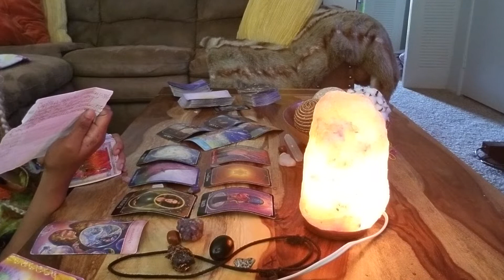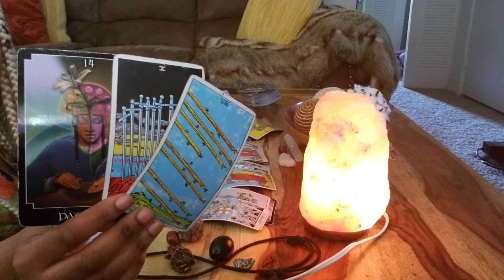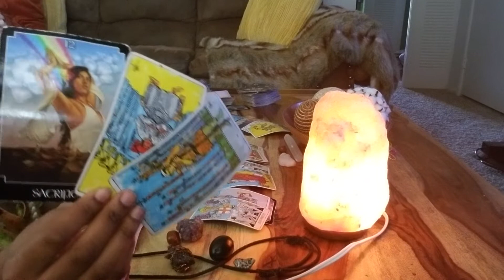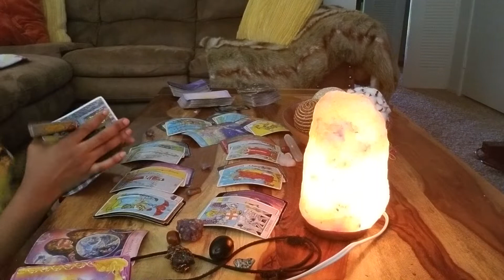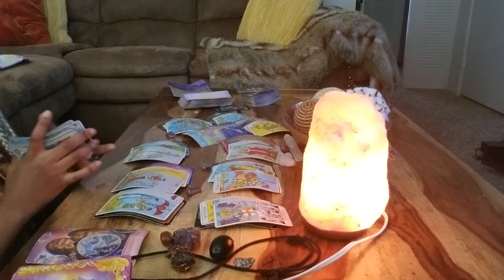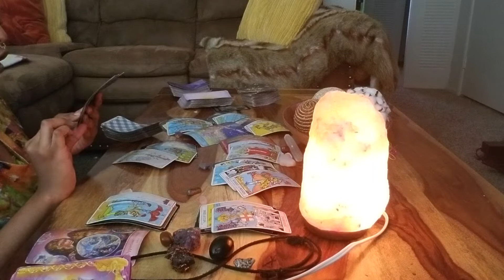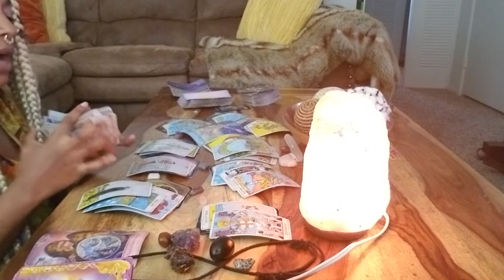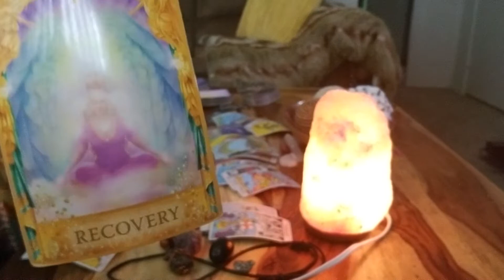GEMINI/CANCER CUSP: GETTING BACK TOGETHER BASED ON DECEPTION!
SPREADS OPTIONS:

◇ aura reading
◇ love triangle reading
◇ chakra reading
◇ love reading
◇ spiritual gift/enhancement reading
◇ shadow reading
◇ anscestor/spirit guidance reading
◇ money/career reading
AND MORE!